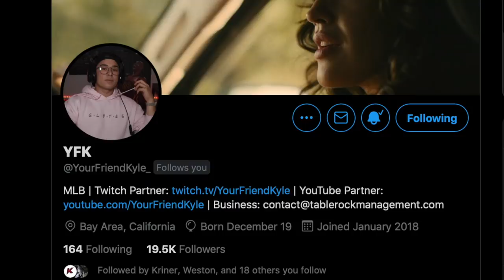I WENT 12-0 IN BATTLE ROYALE AT MY TOXIC CREATED STADIUM!! (SO MANY STUBS $$$)